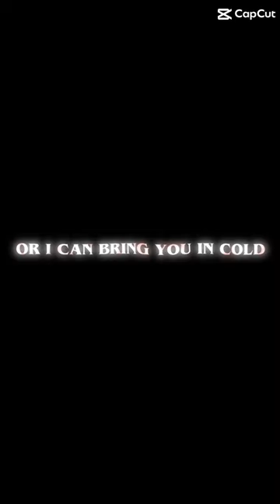Tony Azevedo edit